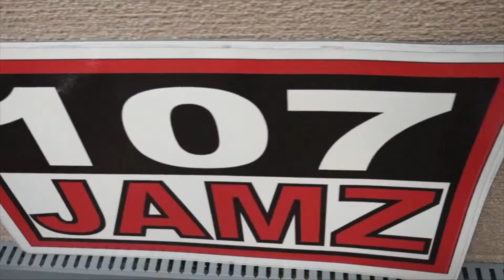XO & Sydney Sam AngelOfMine Interview w/ Erik Tee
Shot by @blakcardatm